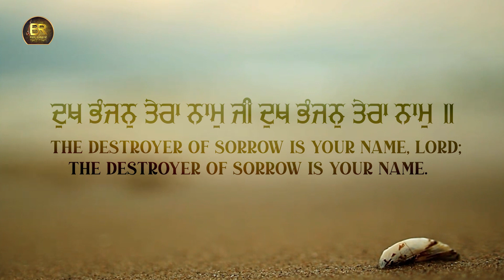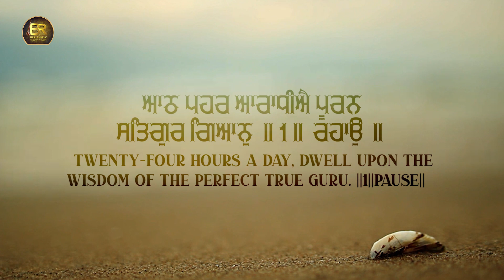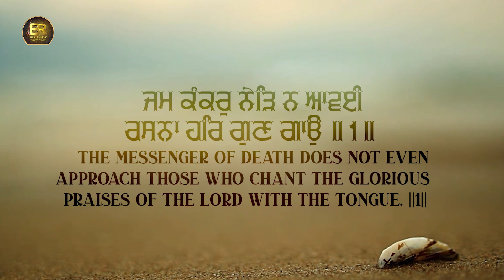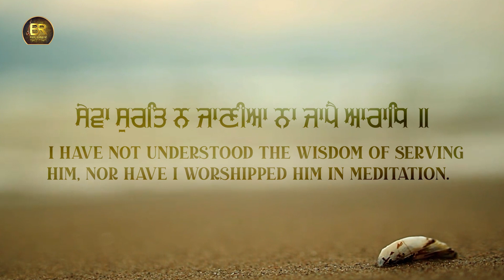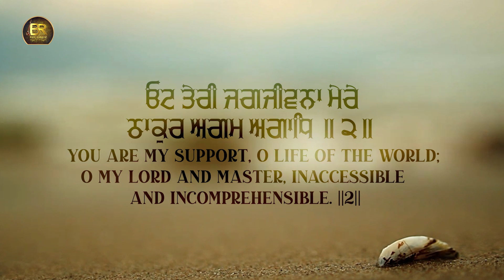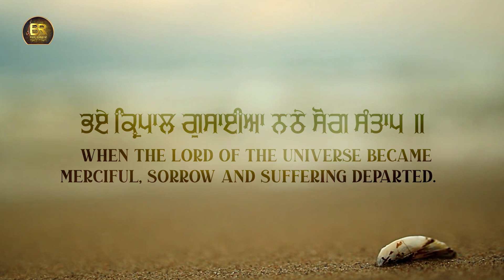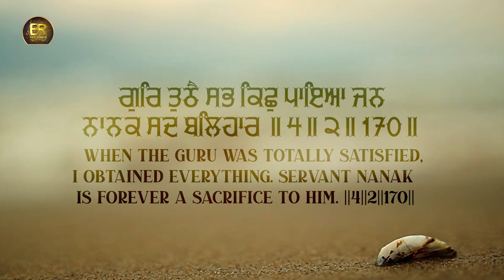Dukh Bhanjan Tera Naam | Bhai Ranjit Singh Ji Jagadri Wale | Gurbani Kirtan 2023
Shabad -  dukh Bhanjan Tera Naam
Singer -  Bhai Ranjit Singh Ji (Jagadri wale)
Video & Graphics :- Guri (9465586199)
 Music -  Rajuday Singh
 Presents - BR Recordz ( 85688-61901, 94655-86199 )
Project By - Sarabjeet Singh